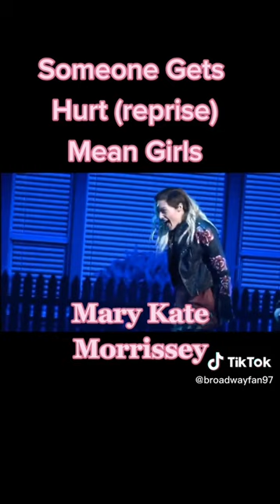Someone gets hurt reprise